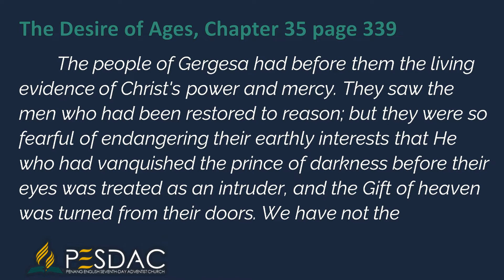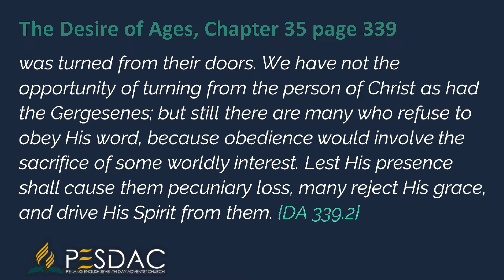Daily Devotion Reading for 12 September 2022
The people of Gergesa had before them the living evidence of Christ's power and mercy. They saw the men who had been restored to reason; but they were so fearful of endangering their earthly interests that He who had vanquished the prince of darkness before their eyes was treated as an intruder, and the Gift of heaven was turned from their doors. We have not the opportunity of turning from the person of Christ as had the Gergesenes; but still there are many who refuse to obey His word, because obedience would involve the sacrifice of some worldly interest. Lest His presence shall cause them pecuniary loss, many reject His grace, and drive His Spirit from them.